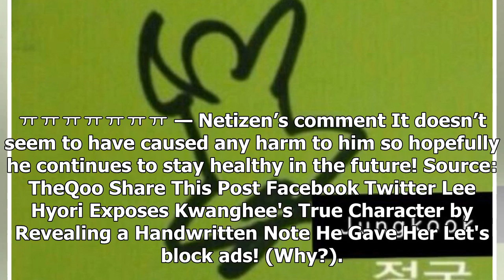Here's BTS Jungkook's Unusual Sleeping Habit That Will Make You Go "Awww"